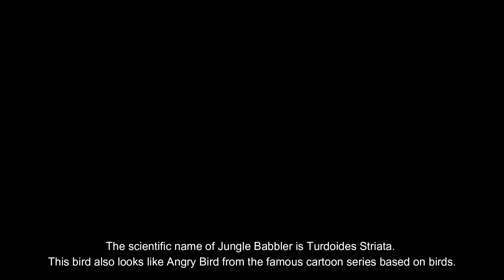Jungle Babbler Characteristics: Bird Watching Tips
This familiar ash-brown colored babbler has a yellow bill and a dark brow in front of the eye that contrasts with its pale eye giving it a perpetual “angry” look. It has vague streaking on the upperparts, diffuse mottling on its throat, and barring on its tail. Jungle babbler characteristics also includes gregarious and very social. They sometimes form the core of a mixed-species foraging flock. They feed mainly on insects, but also eat grains, nectar and berries. The groups maintain territories and will defend them against neighbors, which are nevertheless sometimes tolerated. In Indian Folklore, Babblers are often associated with their chattering nature. They are sometimes seen as gossipy birds that carry messages between the natural world and the spirit world. Their most common predator is Shikra. Jungle Babbler is often confused with the Yellow-billed Babbler of south India. Jungle Babblers are popularly known as Seven Sisters because of their nature to always stay in a flock of more than six. They are noisy birds and are always ready to defend their territory. Eager for indulging in allopreening or grooming each other, jungle babblers love to chase each other and indulge in mock fights. Bird Watching Tips

1) This video has no negative impact on the original works (It would actually be positive for them).
2) This video is also for teaching purposes.
3) It is not transformative in nature.